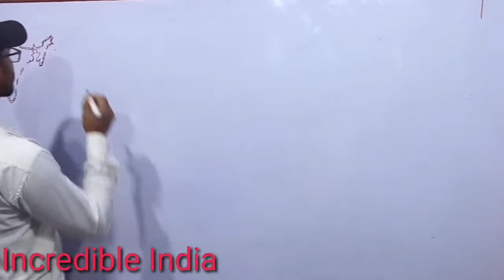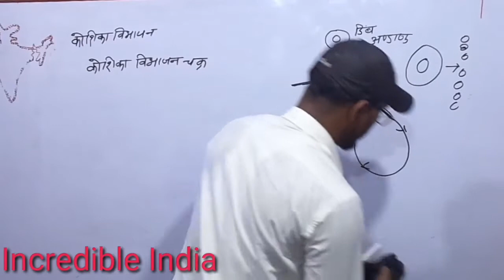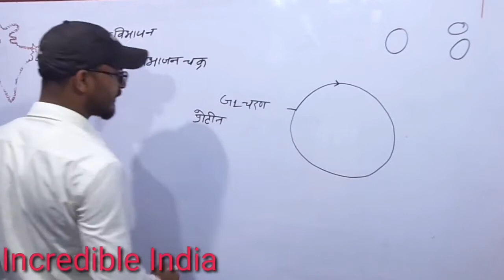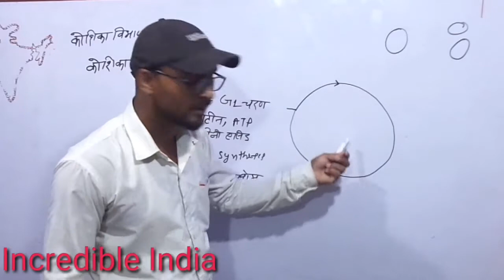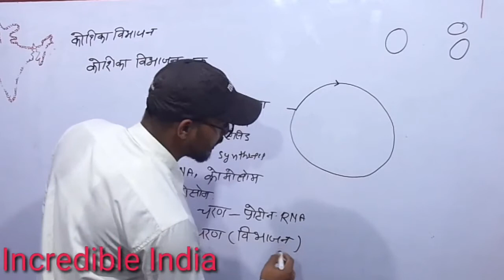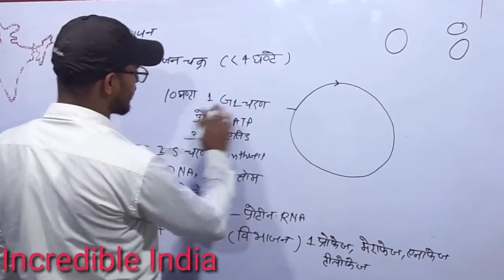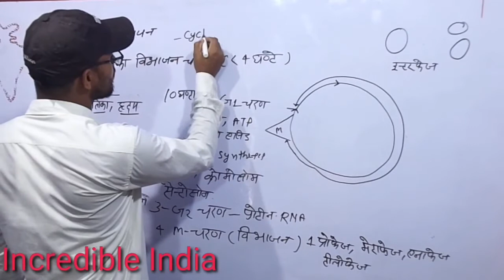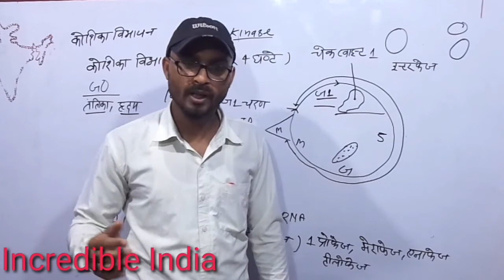Cell division,Cell cycle 2